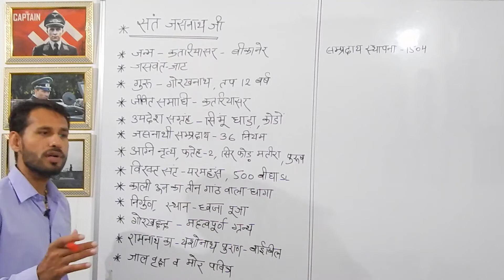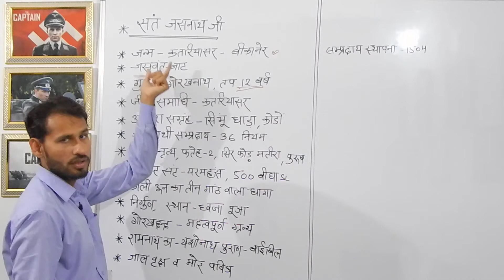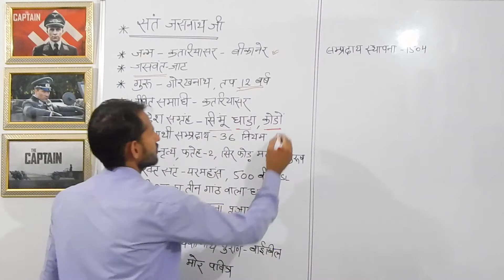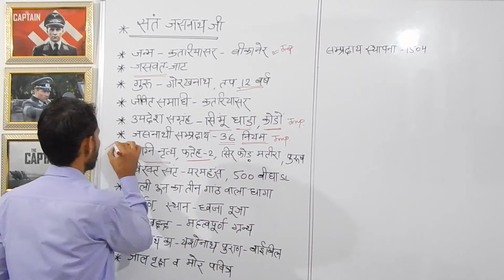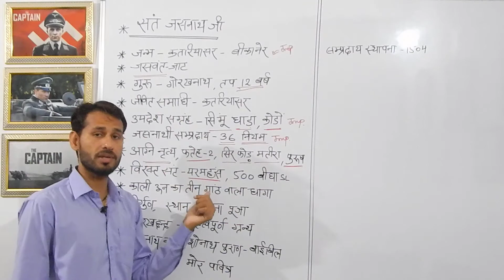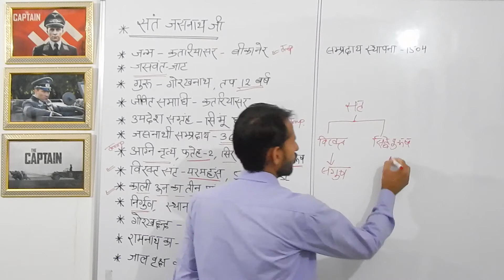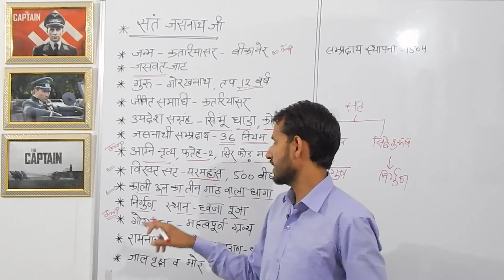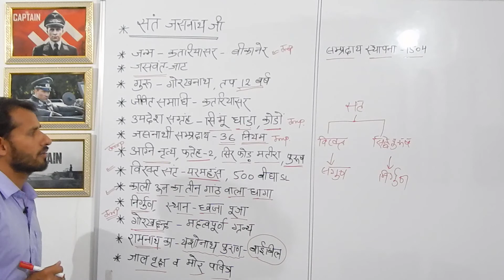संत एव सम्प्रदाय- संत जसनाथ जी JASNATH JI | Rajasthan ke saint Sampraday | Rajasthan Arts & Culture.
राजस्थान के संत सम्प्रदाय जसनाथ जी एक बार में दिमाग में घुस जाएगा | Rajasthan Gk important Questions राजस्थान के प्रमुख संत और सम्प्रदाय | एक बार में ही दिमाग में घुस जाएगा | Rajasthan Arts & Culture.

 एक बार में ही दिमाग में | Rajasthan Gk